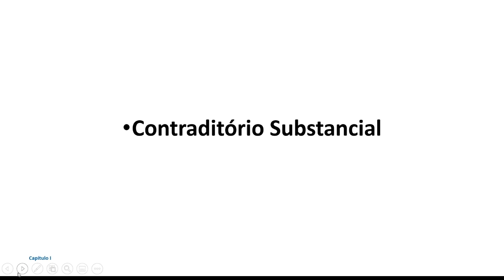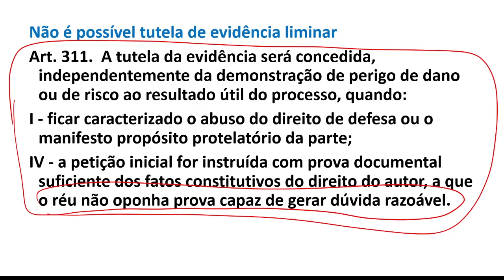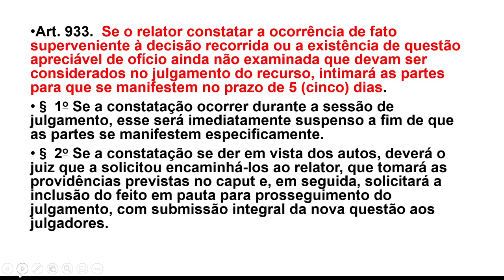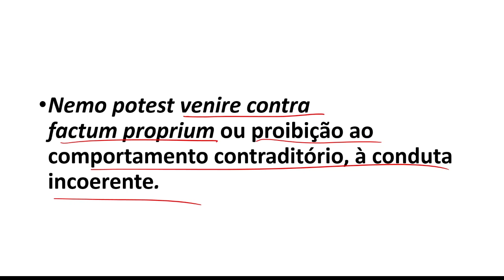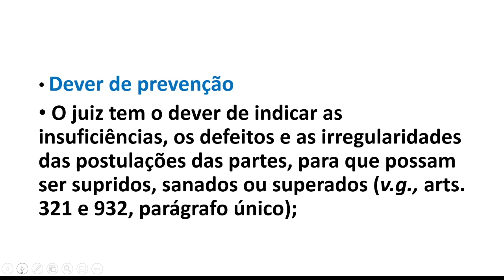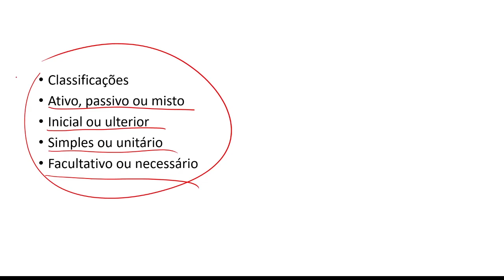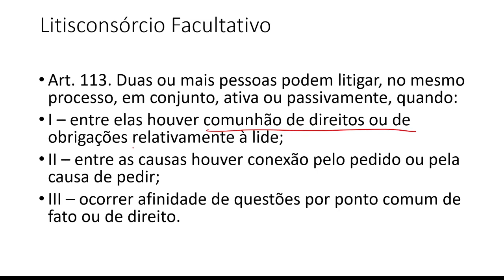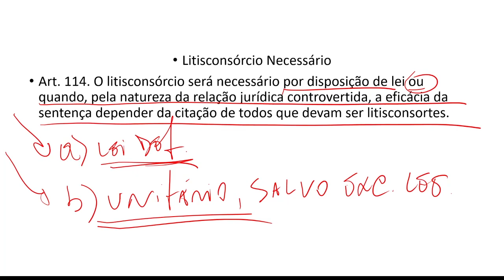Princípio do Processo Civil - Analista Judiciário | Prof. Rodrigo da Cunha